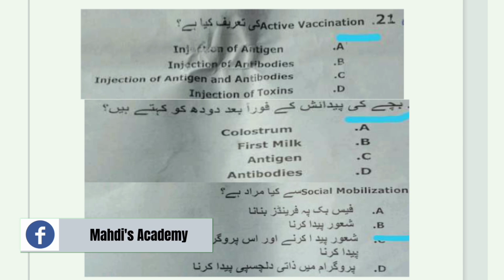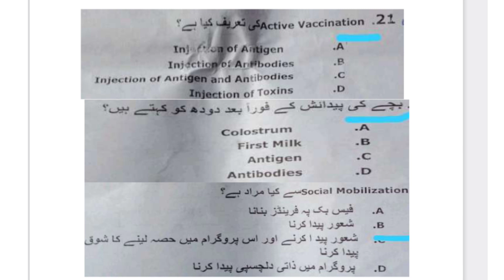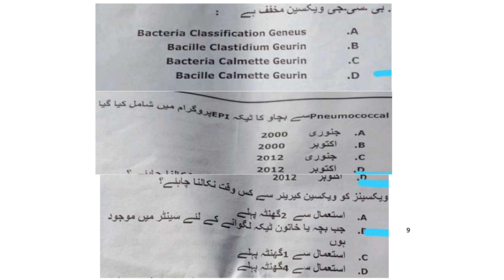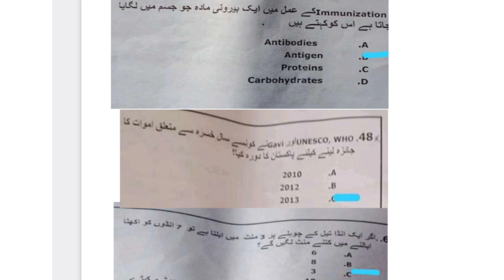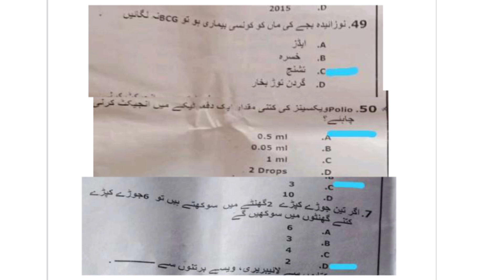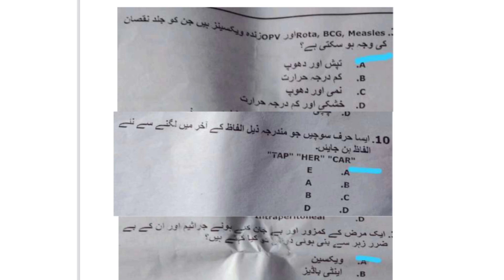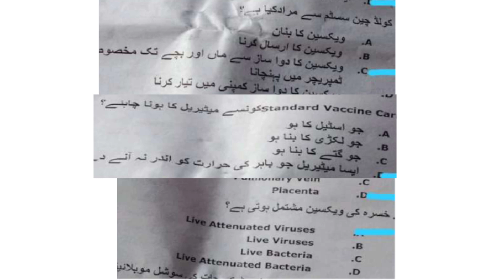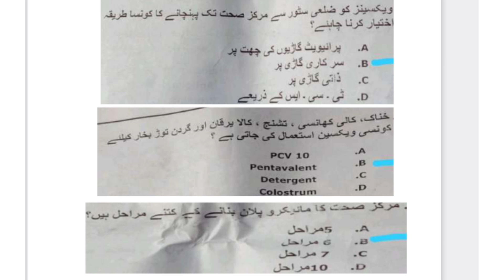EPI Vaccinator BPS 06 Test || NTS past Papers | Mahdi's Academy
In This Vedio I Have Mentioned Questions From The Past Papers Of NTS Vaccinator 2020. This Video is For those Who Will Appear In The Upcoming NTS Vaccinator Test. These Questions Will Help Them In guessing about Topics Of The Test. this Video Contain Only Some IQ Questions And Many Vaccination Questions
For Further Help and Notes Kindly contact
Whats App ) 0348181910